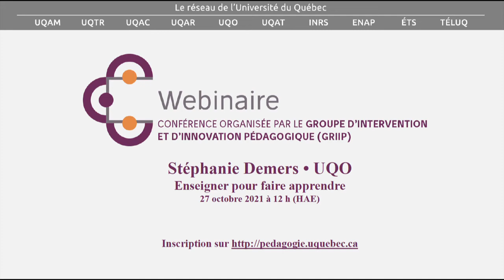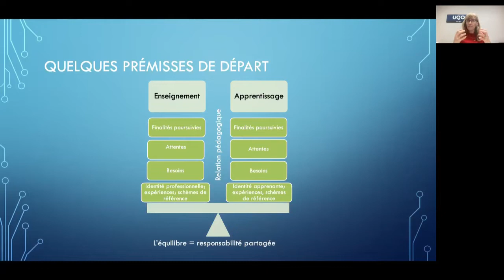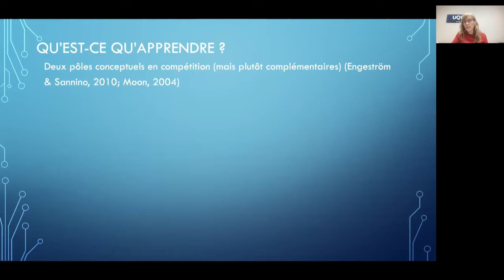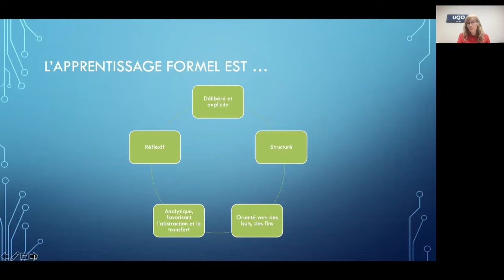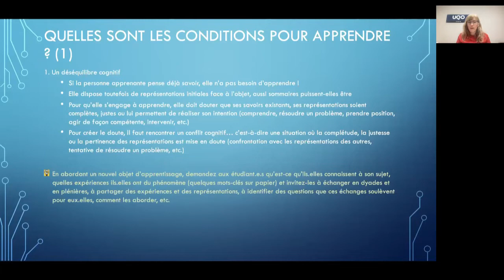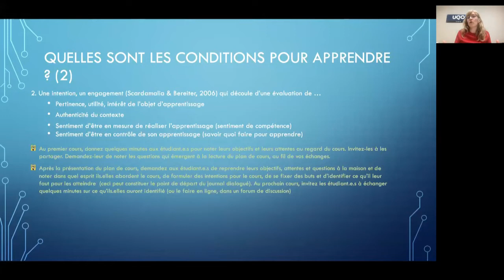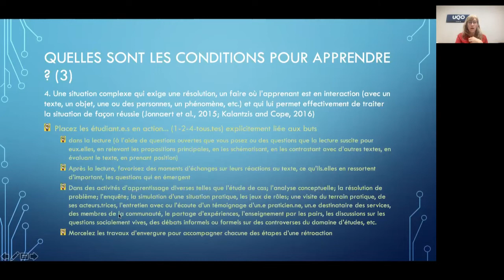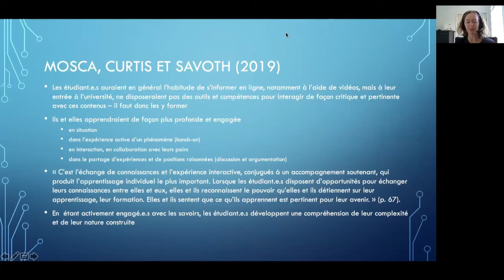Webinaire du GRIIP : Enseigner pour faire apprendre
Résumé du webinaire
Cette conférence propose d'examiner diverses façons d'aborder l'apprentissage, ainsi que des pratiques enseignantes qui leur sont associées. La discussion visera à trouver, parmi ces approches variées, celles qui motivent et engagent la personne enseignante comme l'étudiant·e, au regard des finalités éducatives poursuivies, dans une perspective de responsabilité partagée pour l'apprentissage.

Webinaire présenté par :
Stéphanie Demers est directrice du Centre de soutien et d’innovation pédagogique de l’UQO. Elle a été professeure en fondements de l’éducation au Département des sciences de l’éducation de l’Université du Québec en Outaouais de 2011 à 2021. Elle a enseigné les cours de fondements et théories de l’apprentissage aux 1e et 2e cycles. Ses intérêts et travaux de recherche sont ancrés dans la pédagogie critique et portent sur l’agentivité des personnes dans les cultures et pratiques éducatives, la (re)construction sociale des rapports de pouvoir en éducation, la prise en compte des injustices face aux savoirs et au contexte de leur production. Elle pilote actuellement une recherche collaborative sur les effets d’une communauté de pratique visant à développer les compétences intellectuelles transversales des étudiant·es universitaires, tant sur le plan des effets sur les pratiques d’enseignement que ceux qui touchent les apprentissages des étudiant·es.